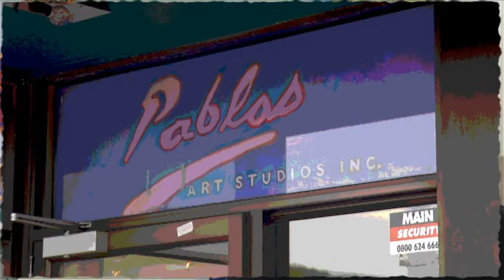Chris Barrand - what the arts mean to me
New Zealanders and the arts: attitudes, attendance and participation in 2011. This exciting new research aims to provide insights that help the arts community and its supporters identify new trends in a changing environment and take up new opportunities. The research was conducted by independent research company Colmar Brunton and involved just over 3300 New Zealanders. It builds on previous research in 2005 and 2008.